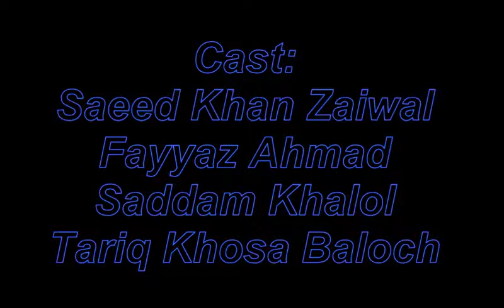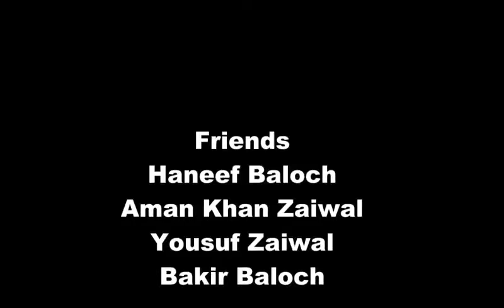Fighter Films Lalchi Pathan By Fayyaz Ahmad Full HD